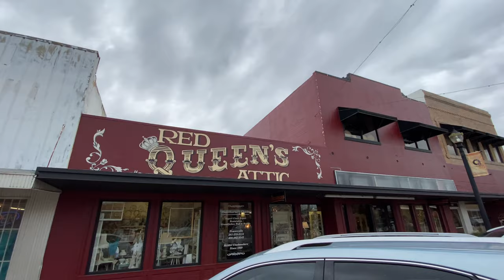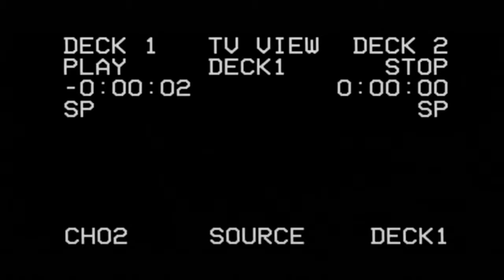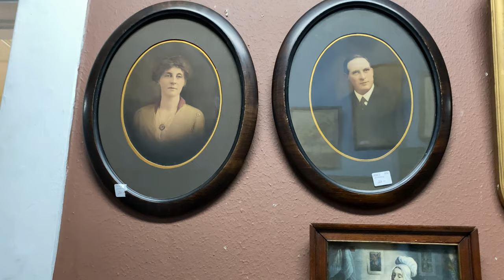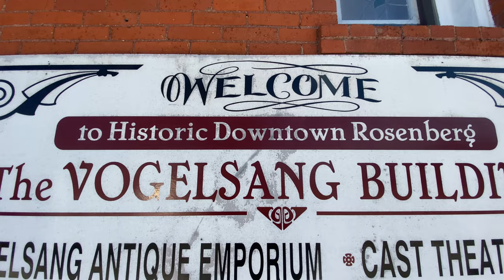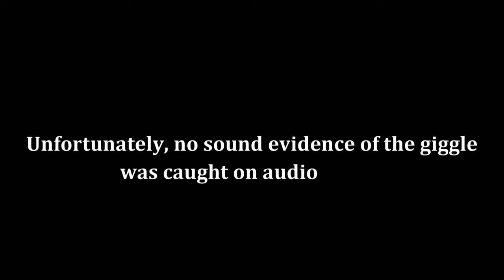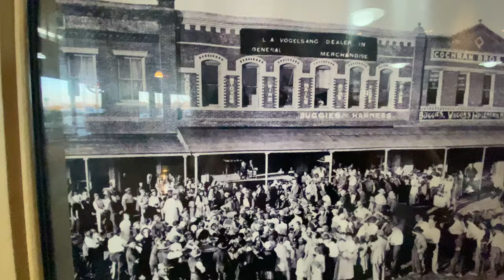Haunted Block Ghost Tour, pt.2 | Rosenberg, TX | Tripp Flashback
In this Tripp Flashback, Rodney and Gabriel continue their tour of Rosenberg's Haunted Block and explore Rosenberg's RR Museum (with a mystery and stories of their own) and then head to revisit the old investigations of the Red Queen's Attic Antique Store, and sit down with one of the owners to discuss current events and provide more insight on the old investigations. Come along with us as we conclude the  2nd part of this Tripp Flashback - Ghost Tour in this more ominous episode, part 2 of the Haunted Block Tour!

AND... in case you missed it... Here's the link to Part ONE! Check it out, no FOMO for YOU!

Our Podcast (There WILL be more content soon, we promise!)